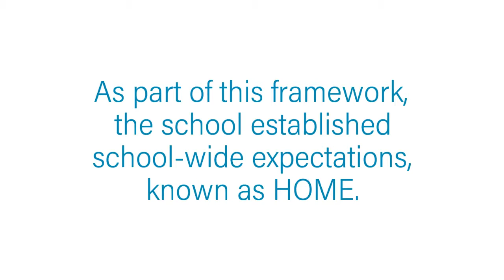Wisconsin Vision in Action: McNeel Intermediate School, Beloit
While implementing equitable, multi-level systems of supports at McNeel Intermediate School in Beloit, Wisconsin; the school established school-wide expectations known as HOME (Honor, Ownership, Mindfulness, and Engagement). See how suspension rates declined.